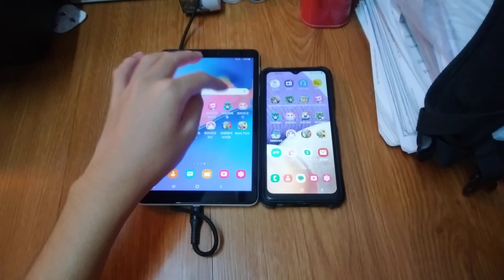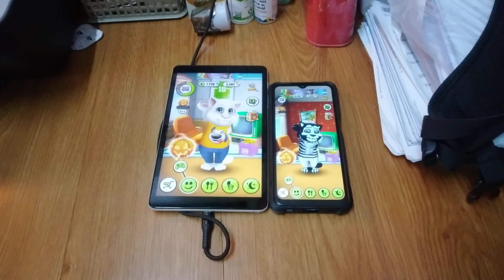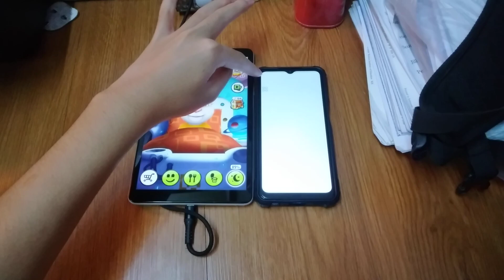My Talking Tom Echo 18957